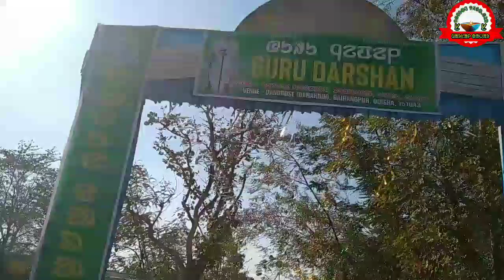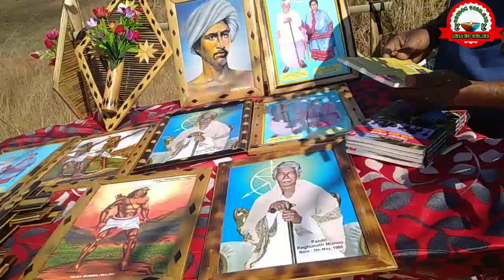Dandbus Dahardih Guru njepel 2023 / ᱰᱟᱦᱟᱨᱰᱤ@ᱫᱷᱚᱨᱚᱢ ᱫᱤᱭᱟ.ᱣᱲᱟ#ᱵᱷᱟᱜᱽᱢᱟᱛ ᱢᱩᱨᱢᱩ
Dandbus dahardih guru njepel 2023/ᱜᱩᱨᱩ ᱧᱮᱯᱮᱞ